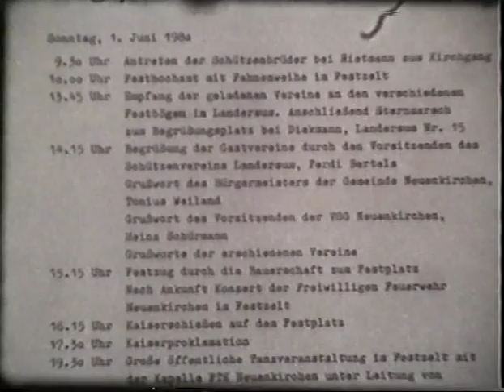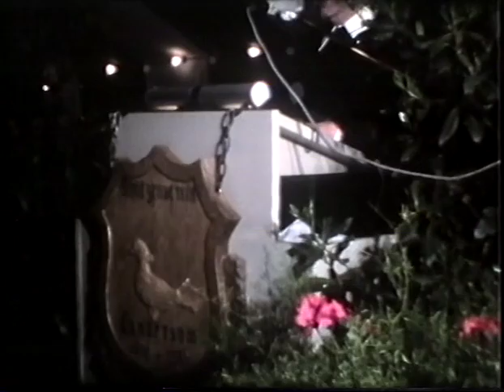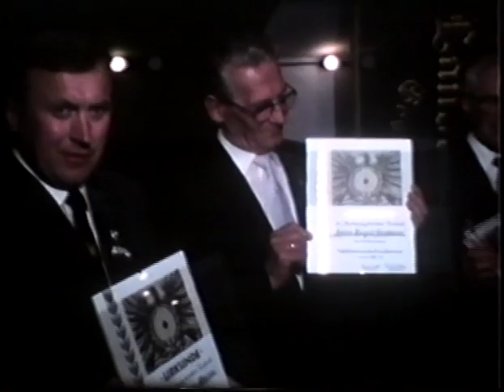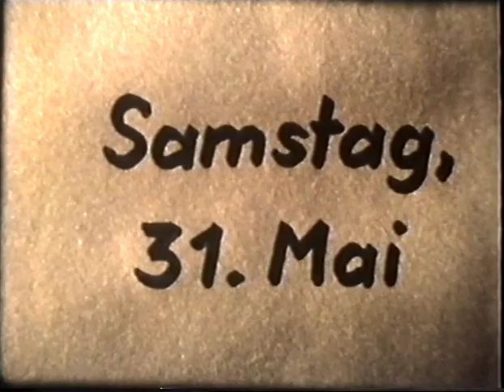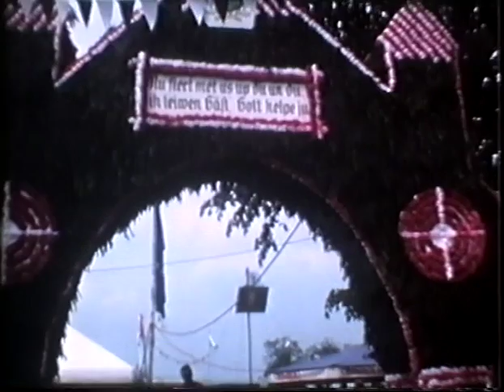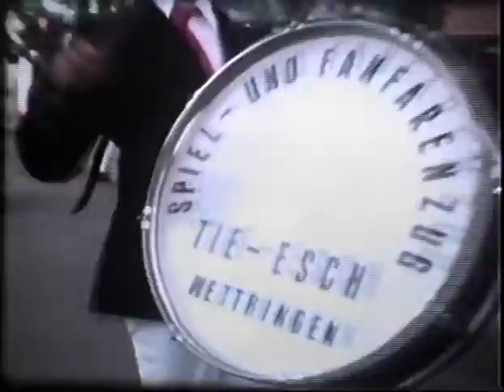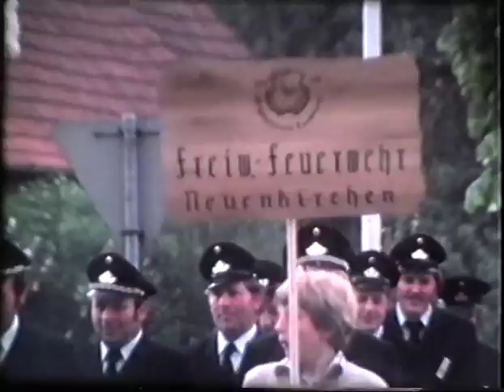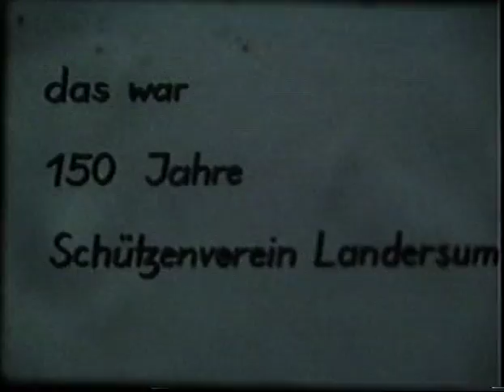Jubelfest Schützenverein Landersum 1980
Jubelfest Schützenverein Landersum aus dem Jahre 1980